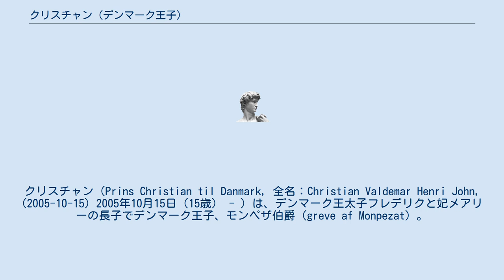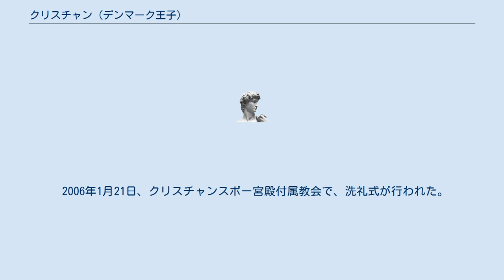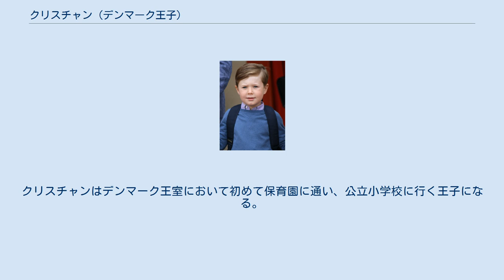クリスチャン (デンマーク王子)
クリスチャン（Prins Christian til Danmark, 全名：Christian Valdemar Henri John, (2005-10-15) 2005年10月15日（15歳） - ）は、デンマーク王太子フレデリクと妃メアリーの長子でデンマーク王子、モンペザ伯爵（greve af Monpezat）。
王位継承権は法定推定相続人である父に次いで第2位。
妹のイサベラ、そして双子の弟妹、ヴィンセント王子、ヨセフィーネ王女がいる。
 コペンハーゲン大学病院で誕生。
出生時の体重は3.5キログラム、身長は51センチ。
王子誕生を祝うため、2005年10月15日の昼、ホルメン海軍基地で21発の祝砲が撃たれた。
またクロンボー城では、王家に子供が誕生したことを知らせる印が付けられた。
同時刻には、公共バスや公官庁で、デンマーク国旗が掲げられた。
日没時には、国中でのろし火がたかれ、沿岸警備隊の艦船からサーチライトで首都が照らされた。
王太子妃メアリーの出身国オーストラリアでも、王子誕生を祝うのろし火がたかれた。
 2006年1月21日、クリスチャンスボー宮殿付属教会で、洗礼式が行われた。
ノルウェー王太子ホーコン、ノルウェー王太子妃メッテ＝マリット、スウェーデン王太女ヴィクトリア、叔父にあたるデンマーク王子ヨアキム、ギリシャのパウロス王太子（フレデリク王太子の従兄。マルグレーテ2世の妹アンナ＝マリアギリシャ王妃の長男）、伯母で王太子妃メアリーの姉ジェーン・スティーヴンス、王太子夫妻の友人夫妻の計8人が名付け親となった。
クリスチャンの全名は、全て縁者に由来する。
 2007年3月27日から、王太子夫妻の居住するフレデンスボー（コペンハーゲンの北35キロにある町）の保育園に通っていた。
 2011年8月からゲントフテにある公立小学校に通っている。
クリスチャンはデンマーク王室において初めて保育園に通い、公立小学校に行く王子になる。